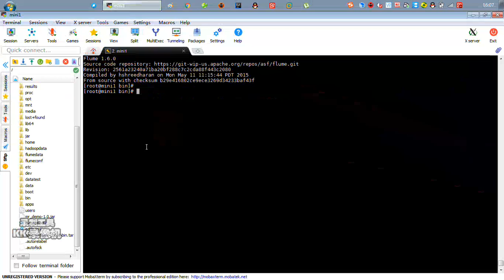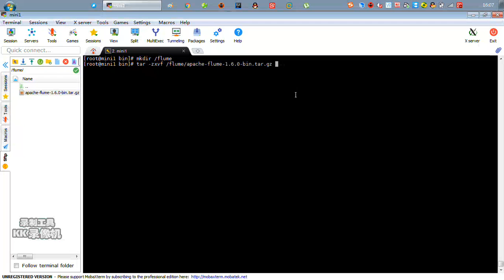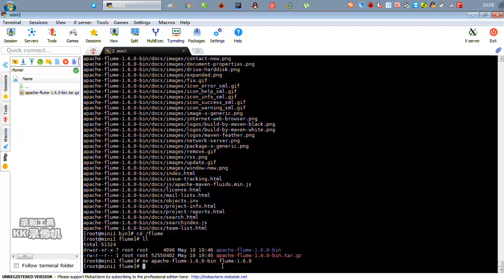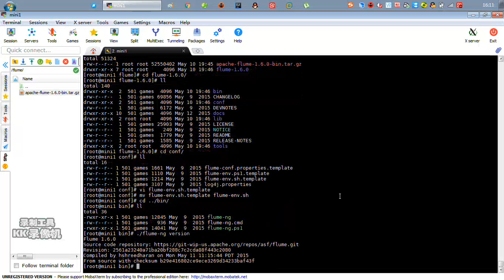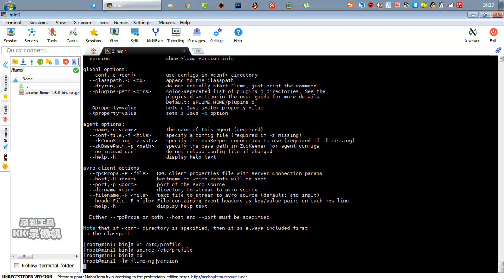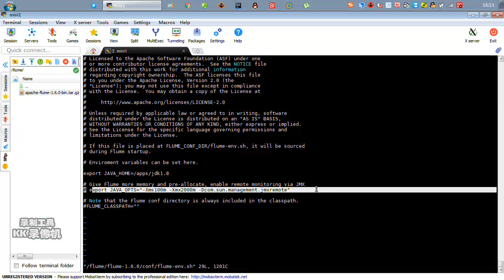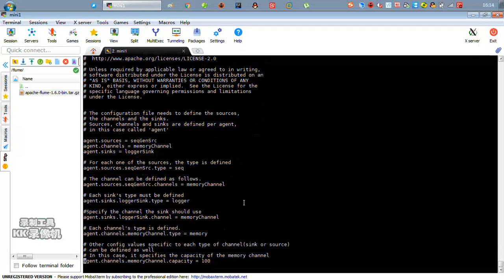好程序员大数据教程：11 flume的安装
2019最新快速玩转Flume教程【好程序员大数据】
课程介绍
Flume是Cloudera提供的一个高可用的，高可靠的，分布式的海量日志采集、聚合和传输的系统。Flume基于流式架构，灵活简单。是大数据大数据开发工程师必须会的框架之一。在本课程中，你将学习到，Flume架构原理、安装配置、拓扑结构、使用Flume搭建监控端口采集数据、监控本地(或HDFS)文件(或文件夹)采集数据、多数据源采集数据、多数据出口收集日志、Flume负载均衡以及对于Flume的监控Ganglia的运用。